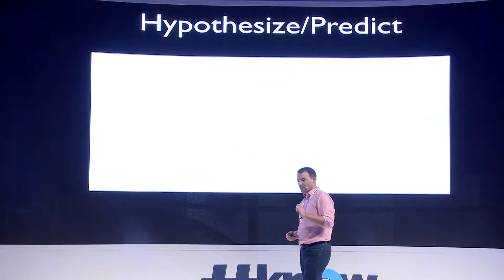Moving from Consumers to Producers of Knowledge - التحوّل من استهلاك المعرفة إلى إنتاجها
في ظل مجانية المحتوى، أصبح إنتاج المعرفة في أوجه
كيف يمكن للمدارس إشراك الطلبة في مشاريع هادفة تركز على الإبداع وتطبق المحتوى الذي يتعلموه؟
سبل الارتقاء بمستويات المدارس والفصول الدراسية والطلبة للتحوّل من مستهلكين للمعرفة إلى منتجين لها.

Content is free, production of knowledge is at an all-time high.
How can schools engage students in meaningful projects that focus on creativity and apply the content students are learning?
How to move schools, classrooms, and students from consumers to producers of knowledge.